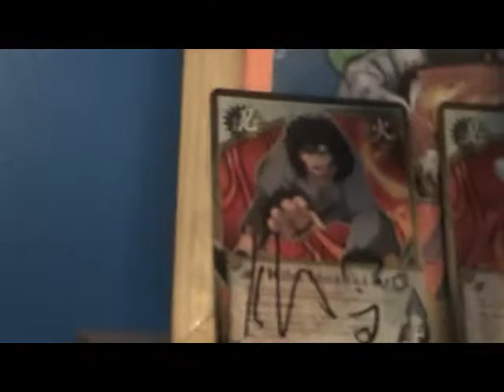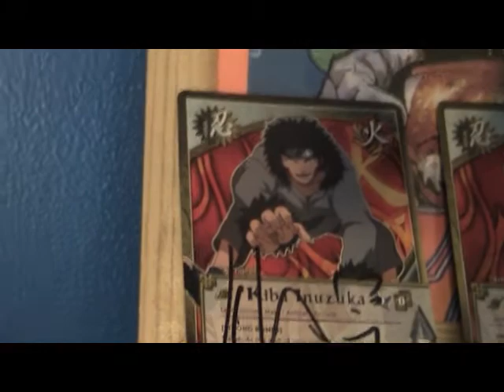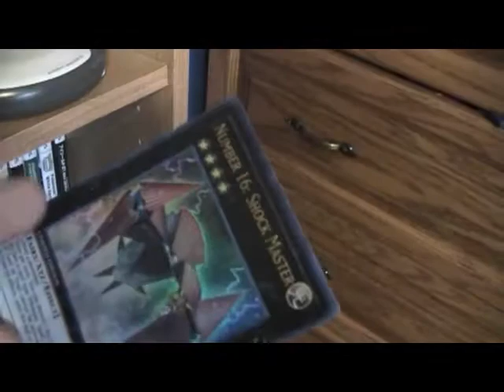room cleaning montage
if you have any thing u want me to make a vid about put it in the comments because im out of ideas.